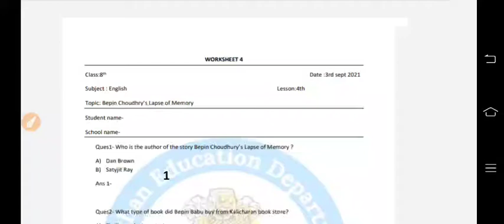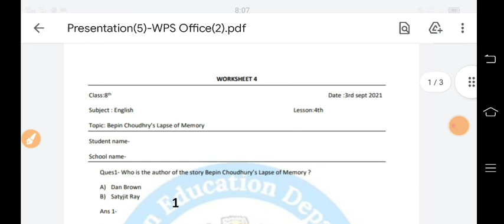Class 8 English Ch 4 Homework/ Grahkarya 3/9/2021 | Smile 3.0 Homework | स्माइल 3.0 - गृहकार्य